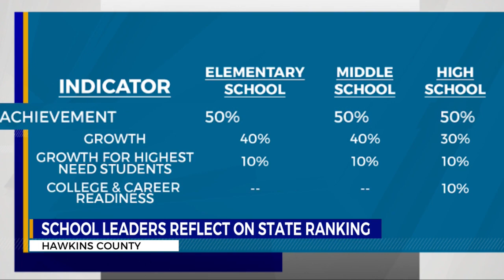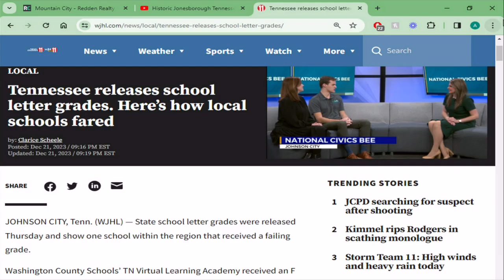Hawkins Co. director of schools disagrees with state letter grades